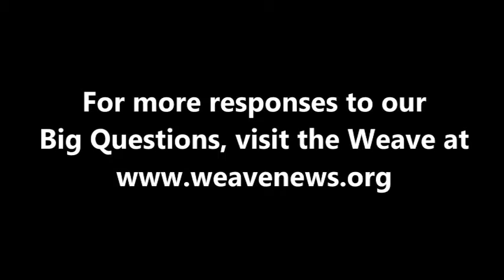Ana Rivera - How do you define poverty?